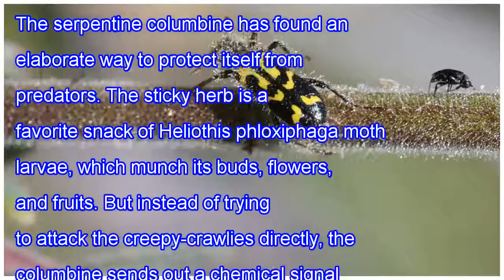Plant coats itself in dead bodies to defend against pests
The serpentine columbine has found an elaborate way to protect itself from predators. The sticky herb is a favorite snack of Heliothis phloxiphaga moth larvae, which munch its buds, flowers, and fruits. But instead of trying to attack the creepy-crawlies directly, the columbine sends out a chemical ...